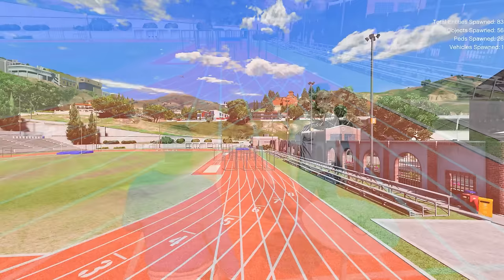GTA 5 : Franklin & Shinchan Ultimate Luxury House Upgrade GTA 5 !